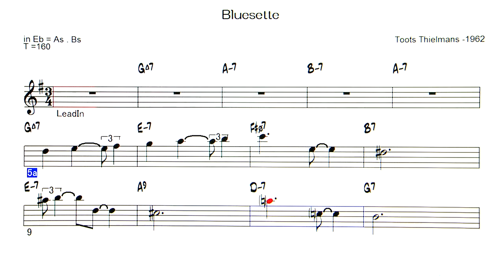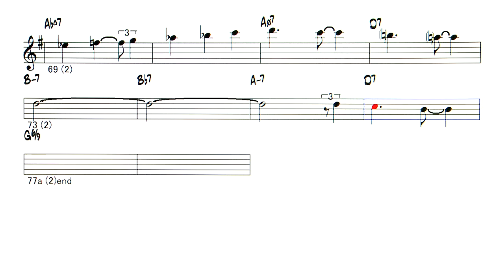Bluesette - ( Eb 🎷 )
Backing Track - Bluesette ( by   L : Norman Gimbel - 1964 / M : Toots Thielmans - 1936 )
ハーモニカのトゥ－ツシールマンが、ギターをメインで演奏していた頃の作品で、ギターのチュ―ニング中にできた曲、半音づつ上がっていく所がそれを表している。